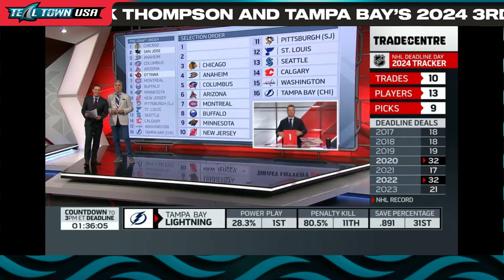LIVE REACTION: Tomas Hertl Traded to Vegas! NHL Trade Deadline 2024 - 3/8/2024 - Teal Town USA Live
The San Jose Sharks were the busiest team at the NHL Trade Deadline.  And then the Sharks traded Tomas Hertl to of all places... the Vegas Golden Knights?!?!